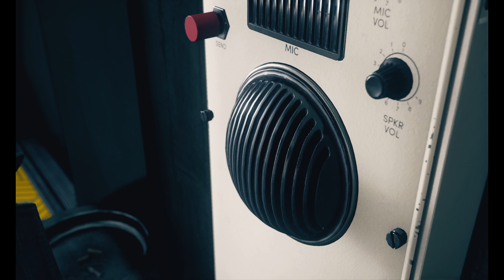TO MANY GRENADES TO THE FACE!!!!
Control revolves around the Federal Bureau of Control, a secret U.S. government agency tasked with containing and studying phenomena that violate the laws of reality. As Jesse Faden, the Bureau's new Director, the player explores the Oldest House – the FBC's paranormal headquarters and utilizes powerful abilities to defeat a deadly enemy known as the Hiss, which has invaded and corrupted reality.

Thank you for all the support that all of you give me, if you want to keep supporting keep watching my content and for all of the new ones here, please enjoy, like, comment and subscribe.